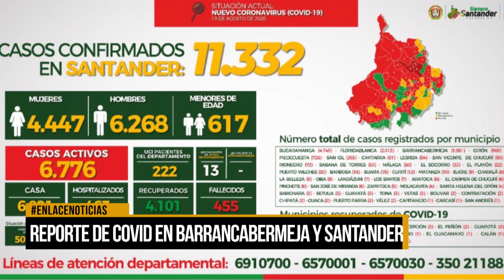Reporte de Covid-19 en Barrancabermeja y Santander